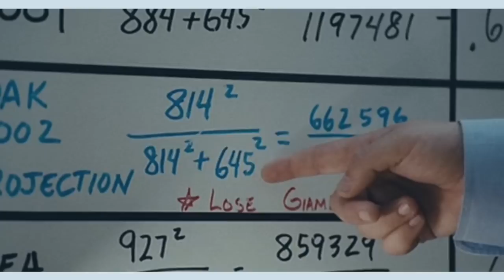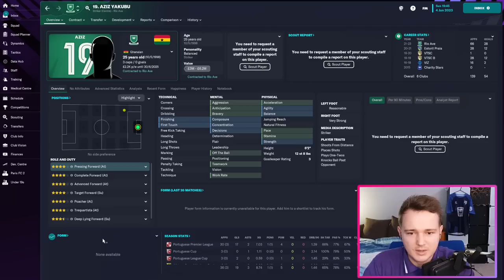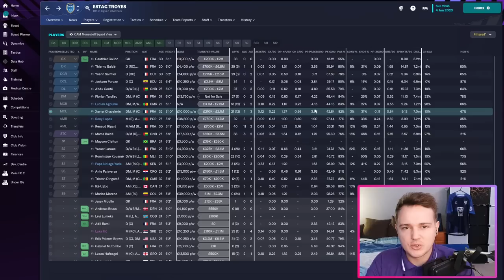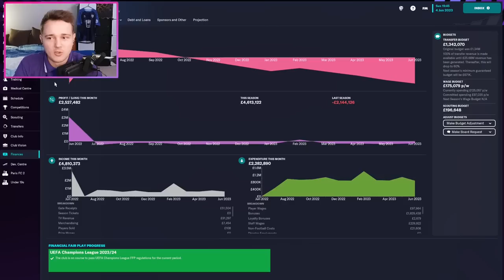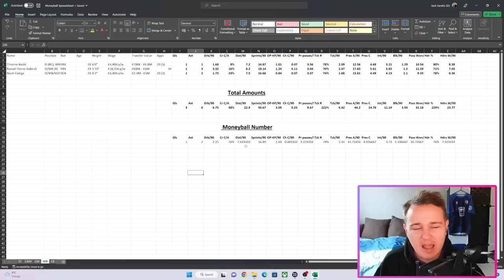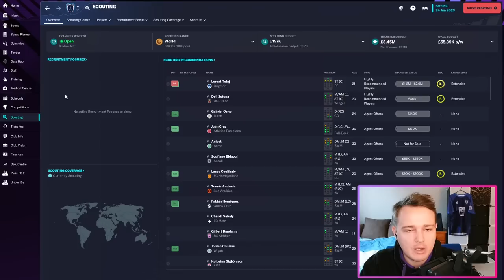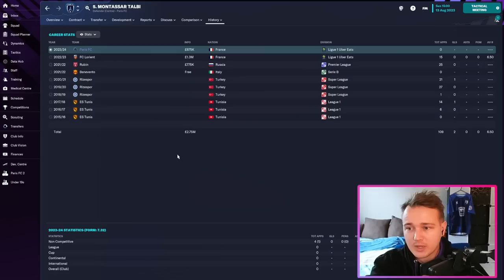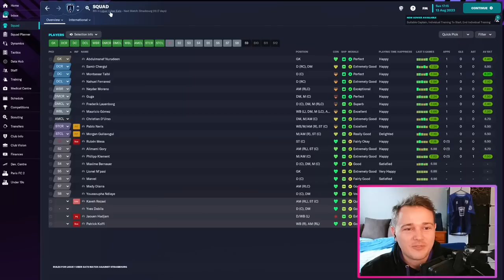FM23 | Moneyball Series | Stats only | Paris FC | E9 The Moneyball Recruitment Process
Hi Everyone and welcome to our Moneyball series in Football Manager 2023.

In this series we play with Player Attributes turned OFF! Using Stats only to scout players, recruit players and select players into our team.

We are playing as Paris FC in the ultimate underdog challenge against the power & money of our biggest rivals P-S-G.

It's Moneyball vs Moneybags

0:00 Intro
1:00 The Recruitment Process Step by step
1:23 Exporting data from FM
2:00 The Moneyball Spreadsheet
6:57 Scouting for ST
14:37 Scouting for CAM
15:20 How the spreadsheet works
16:58 Scouting for CAM ( continued )
20:32 Early review of the players so far
21:12 Scouting for CDM
27:48 Easy ways to change the spreadsheet
28:24 Scouting for WB
31:20 Scouting for CB
35:10 Scouting for GK
35:33 Scouting recap
36:53 A message from the board
37:07 Recruitment Update & First Signings!
38:37 Recruitment Update 2
42:20 Final Moneyball Recruitment Update
45:32 Board Expectations & Club Vision
46:23 Season Preview
46:47 The Starting 11
47:48 The First Match
50:19 Episode Recap & Next Episode